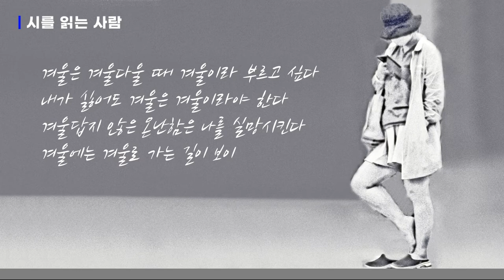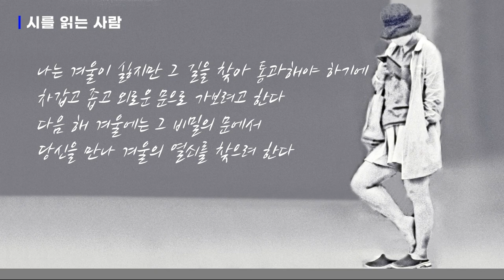시읽기 김대응시인의 시 "겨울로 가는 길"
●김대응시인 영상시 작품리스트
1 김대응시집 「나 여기 있어요」 작품해설 정성수 시인 한국문인협회 부이사장
61 영상시 김대응 시인(2020 한국을 빛낸 문인) "하품" "하늘로 가는 여행자" ”뒤뜰“
62 영상시 김대응 시인(한국을 빛낸 문인 2019) "내 영혼 바람에 실려" "행진" "우리 앞에 있는 것들에 대하여"